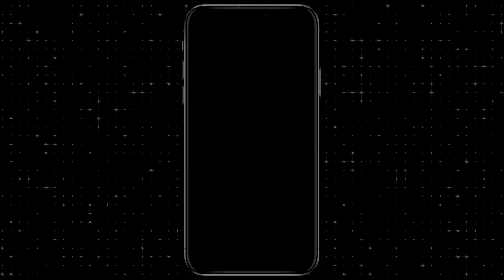Say My Name - 2021 North Central Descants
Part of the North Central High School Descants 2021 Virtual Show Choir Set.  Arranged by Garrett Breeze & Michael Berg Raunick.

Soloists:
Mona Strodtman
LaShonne Buck
Minyanah Johnson

Directors:
Jared Z. McElroy & Michael Berg Raunick

Video Alignment:
Jared Z. McElroy

Audio Engineering:
Michael Berg Raunick

Video Design, Videography, & Editing
Joey Mervis